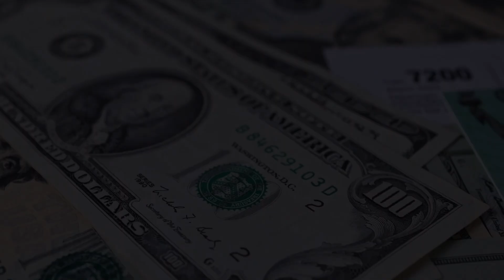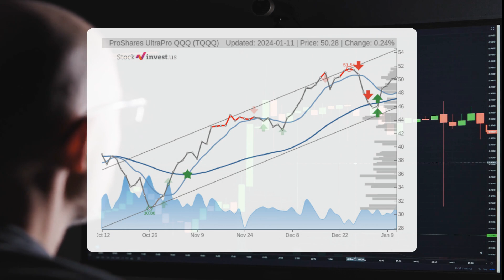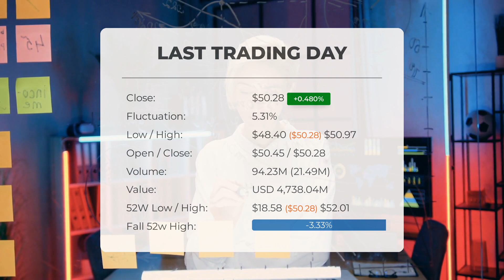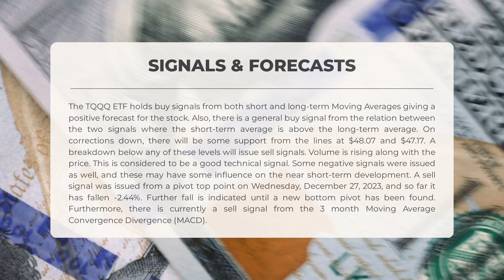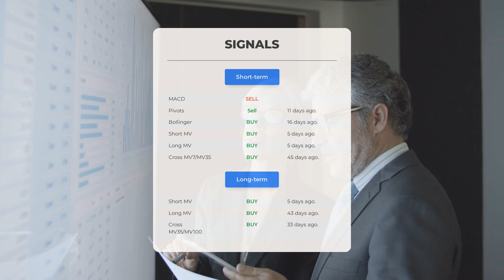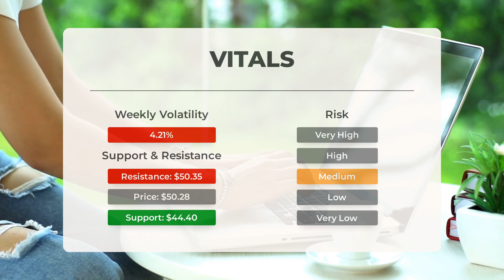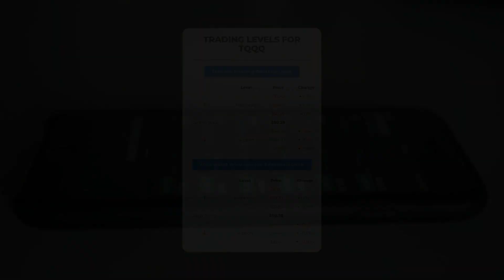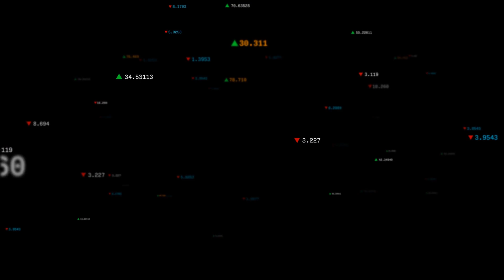TQQQ ETF Rocketing? In-Depth TQQQ Analysis & Top Predictions for Fri - Seize the Moment!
TQQQ price prediction was made for Friday, January 12, 2024

We go over the TQQQ Inc. ETF and give our ETF price prediction (TQQQ). Our TQQQ ETF price analysis and ETF price forecast on TQQQ for Friday, January 12, 2024

TQQQ ETF Analysis - TQQQ ETF Price Prediction for Friday, January 12, 2024